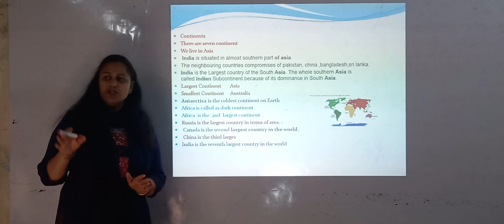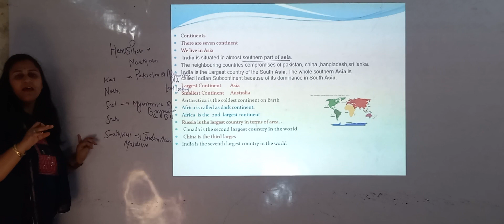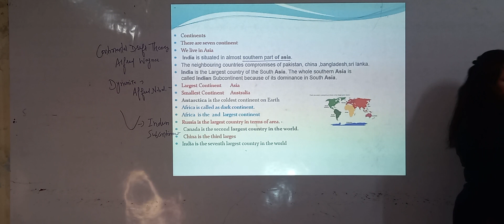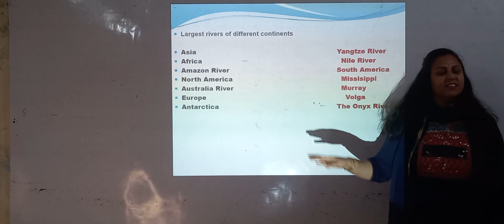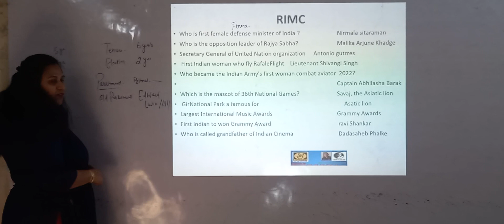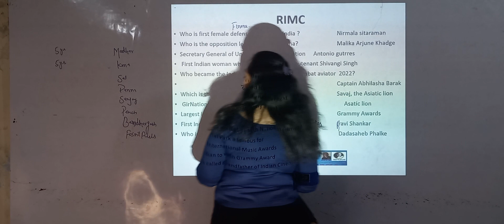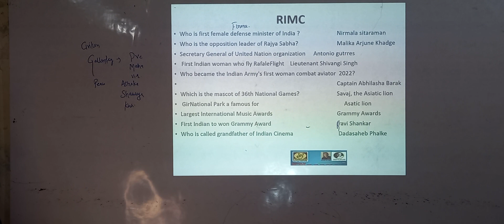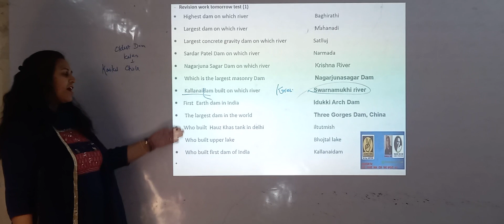very important for RIMC exam|part1dont skip